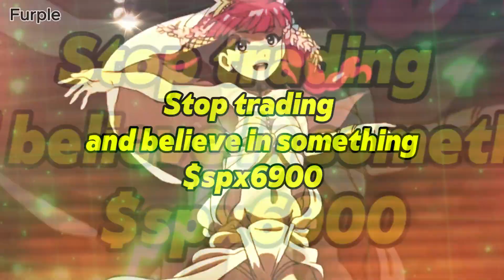Stop Trading and Believe in Something. $spx6900 Edit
Stop Trading and Believe in Something. $spx6900 edit furple meme coins

my solana adress  : 8a4XP56a1nnhG8ixjYwyYe1tWtsr7jouAiZga8TeoET1

Take care, stay based